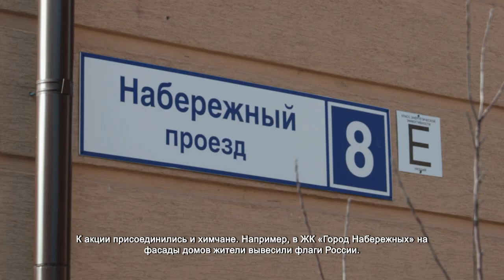В Химках прошёл патриотический флешмоб. 9.03.2022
Патриотическая акция «Своих не бросаем» в поддержку российских военных, а также жителей Донецкой и Луганской Народных Республик прошла в Химках. В ней приняло участие несколько десятков членов местного отделения «Единой России» и «Молодой гвардии». В парке Льва Толстого активисты развернули огромный Российский флаг.